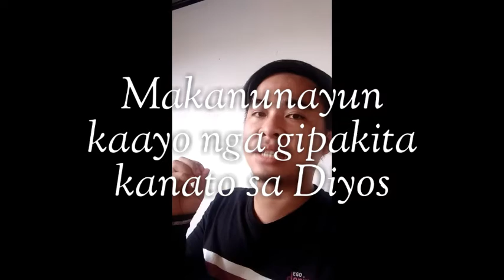Walang Halong Camera trix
Christian Inspirational video